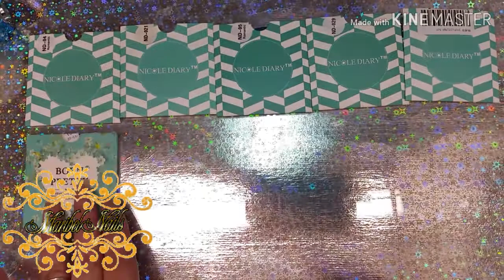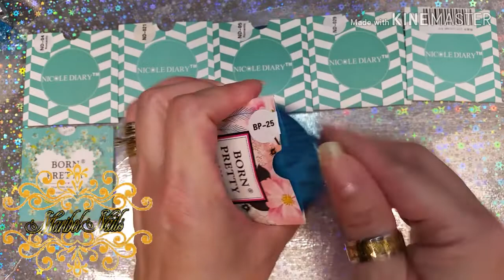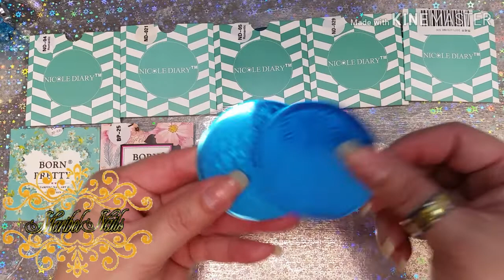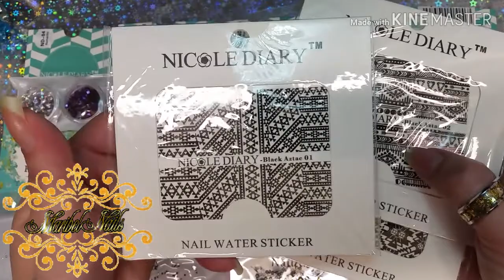🤗MATERIAL PARA UÑAS COMPRAS EN ALIEXPRESS | HAUL MATERIAL FOR NAILS N ALIEXPRESS🤗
Hola mis corazoncitos como están espero que se la estén pasando muy bien aquí les pasó compartir este videíto de unas compritas esperando les guste⤵😍💗

▶️MI OTRO CANAL 💚MARIBELNAILS💚
SOLO UÑAS NATURALES CON ESMALTES

ℹNo soy una profesional amo todo lo relacionado con las uñas y practico es mi hobby y comparto lo poco que se con tod@s ustedes.